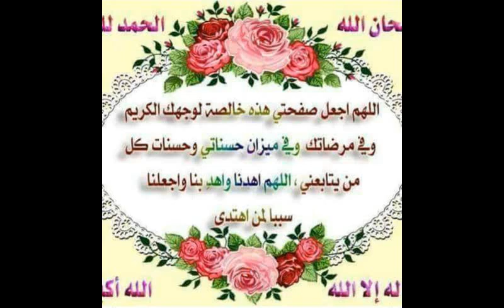5 = بالله عليكم زوروا اليتامي \ للشيخ : محمدعبدالفتاح \ 31-3-2017